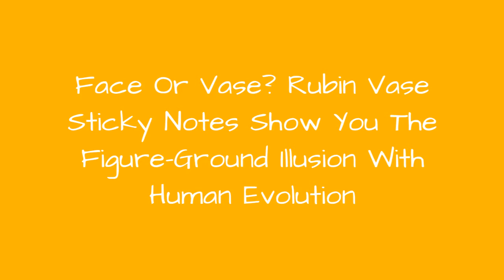Face Or Vase? Rubin Vase Sticky Notes Show You The Figure-Ground Illusion With Human Evolution 🔥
Face Or Vase? Rubin Vase Sticky Notes Show You The Figure-Ground Illusion With Human Evolution History
0:00 - Intro
0:00:12 -
0:00:21 -
0:00:30 -
0:00:39 -